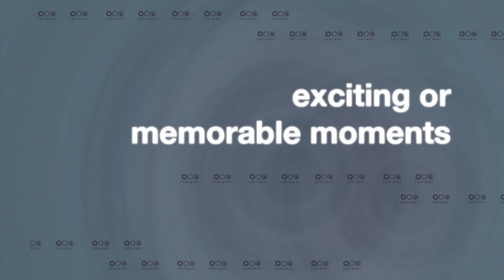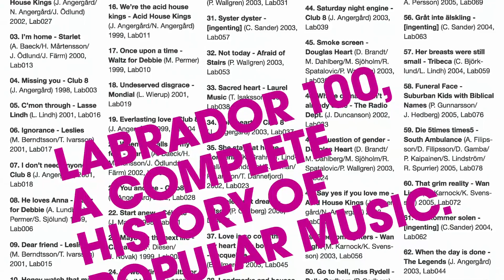Interview: Johan Angergård of Labrador Records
The head of Labrador and a member of several bands (Acid House Kings, Club 8, The Legends, Pallers), Johan Angergård, gives the 101 on the Swedish indie label at its office in Stockholm.
songs used in the video:
Club 8 "Western Hospitality"
Suburban Kids with Biblical Names "Rent a Wreck"
Sambassadeur "Subtle Changes"
The Radio Dept. "Heaven's on Fire"
The Radio Dept. "1995"
The Radio Dept. "New Improved Hypocrisy"
The Mary Onettes "Lost"
[ingenting] "Dina händer är fulla av blommor"
Acid House Kings "Would You Say Stop?"
The Radio Dept."We Made the Team"
The Legends "Monday to Saturday"
labrador.se